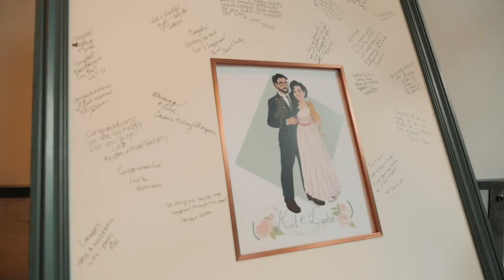Incredibly emotional Vows | Kiel + Lauren Wedding Film | Accelerator space | Baltimore, MD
"I vow to spend the rest of my life making everything better with you" | Kiel + Lauren Wedding Film | Accelerator space | Baltimore, MD